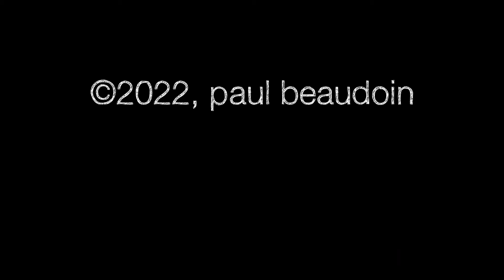Swing Wing - Paul Beaudoin (Estonia) - glitch.art.br 2022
Swing wing uses a children's toy advertisement from the late 1950s and by using different "glitch" techniques amplifies the comical aspect of this children's toy. This is one of the first times I also try to incorporate a triple screen-division. The sensation should be like that of spinning your head around until you become dizzy. Isn't that fun?